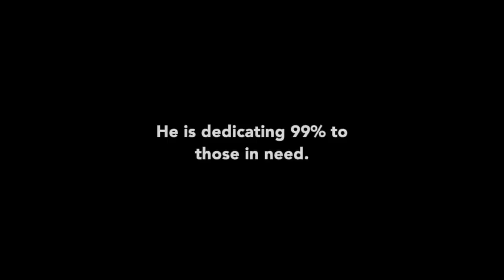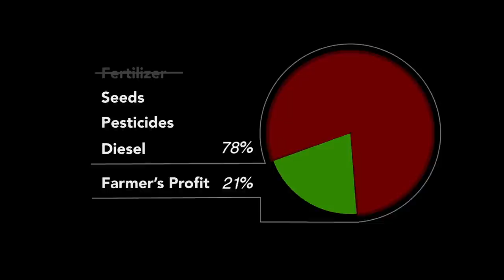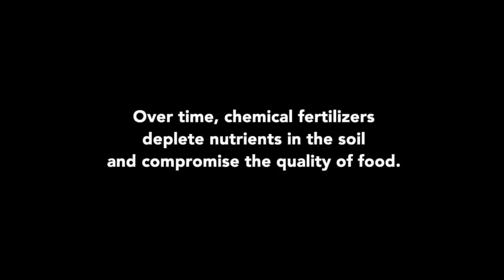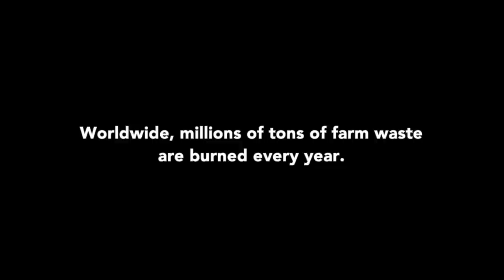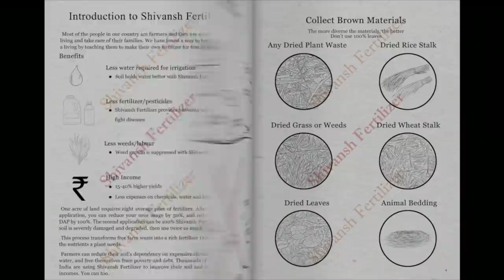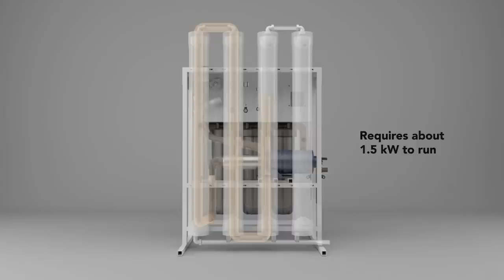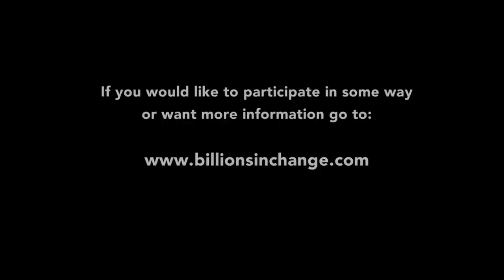Billions In Change 2 Official Film (2017)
New film, New Ideas New Inventions. Billions in Change 2 shows how simple life-changing inventions provide clean water, electricity, and improve the lives of farmers. See how these inventions will enable the unlucky half of the world to improve their lives.